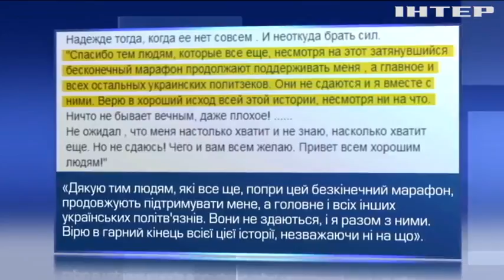В Росії пройшли акції на підтримку Олега Сенцова